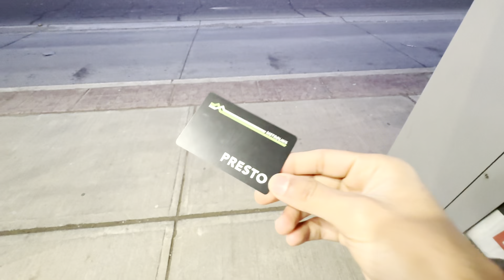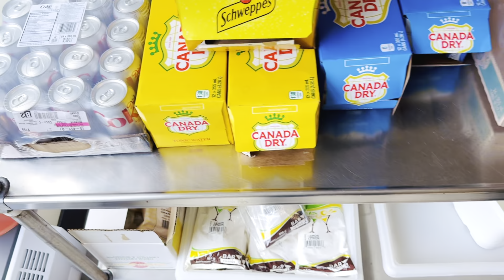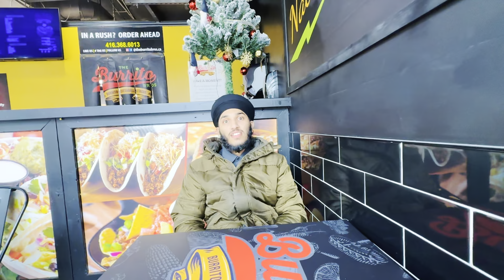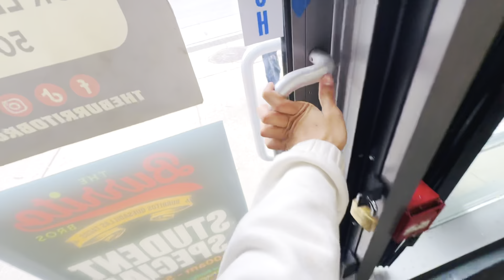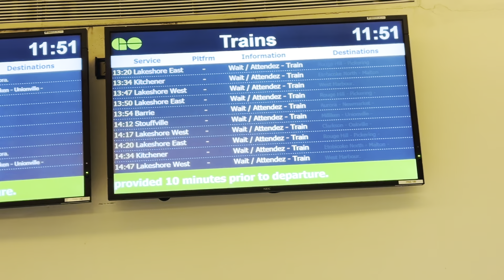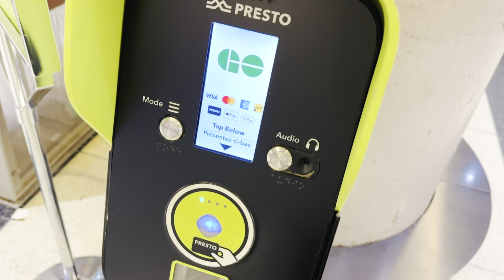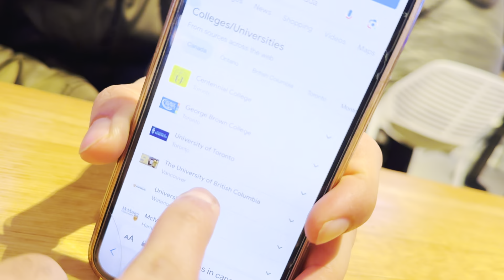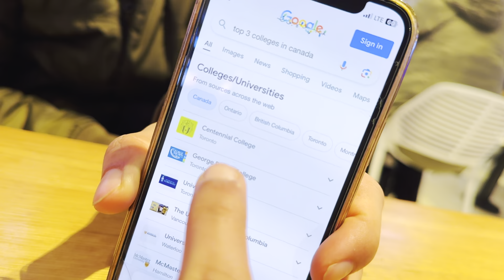LAST DAY IN COLLEGE || George Brown College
🙏 Hi welcome to my New video ||
🎥 About Video -:
hi in this video I am going to my college last time cause it is my last day of my semester in George brown college. it is in Toronto. I am studying food and beverage management in hoispitiality management.

💁🏻‍♂️ About Me -:
My Name is Ritman saini and i live in moonak a small town in sangrur district.
I love ❤️ to upload Entertainment vlogs to make my audience laughter. I try to share real and geniune information to my viewers. I use my video edditng skills to improve the story telling of my videos.
This will work as an apreciation for me.

🤫 Related Quires -: ⤵⤵⤵⤵⤵⤵⤵⤵⤵⤵⤵⤵⤵⤵⤵⤵⤵⤵⤵⤵
 punjabi vlogs in punjab, punjabi vlogs in canada, George brown college,
jan intake students, new canada vlogs, last day in canada college, end of semester, last day of George brown college, George brown college vlog.